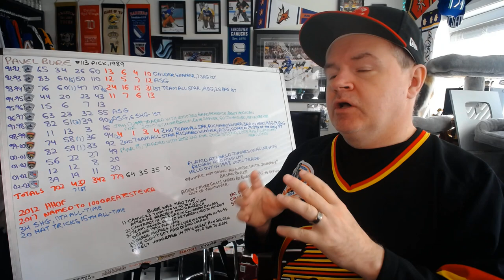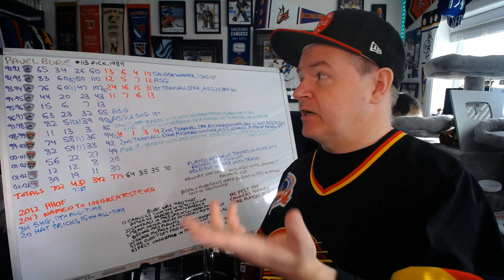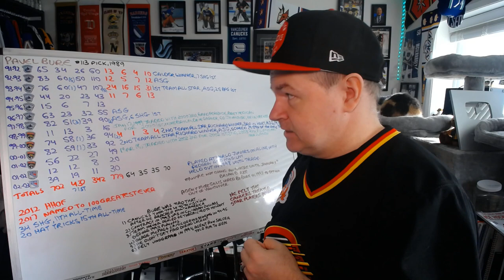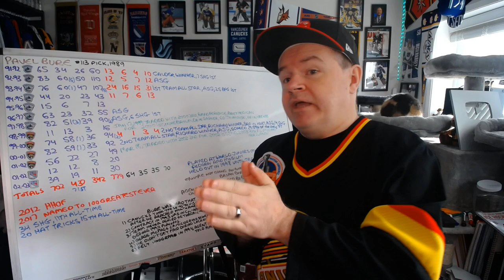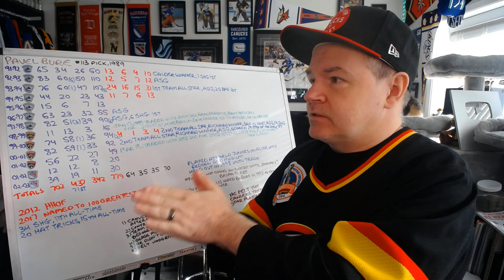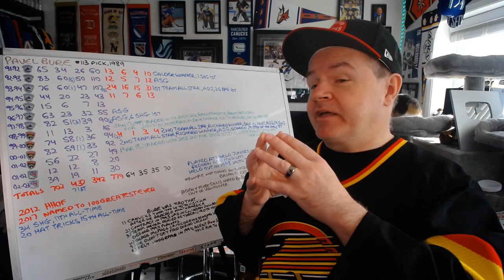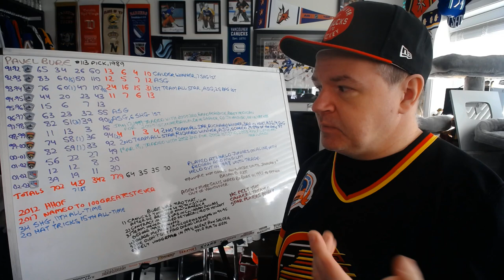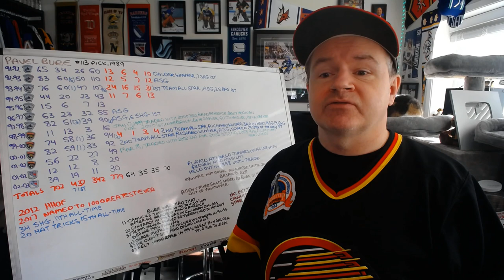The Hall of Fame Career of Pavel Bure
The Russian Rocket was one of the best goal scorers of his era.

Abbotsford, BC
V2S 8P1

In the USA:
Shannon Skanes
1125 Fir Avenue
Suite 119